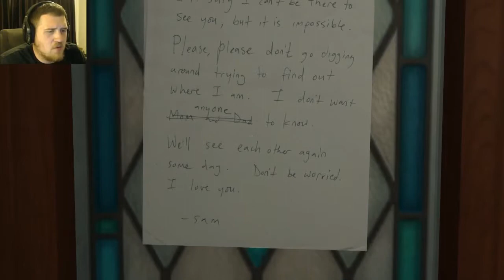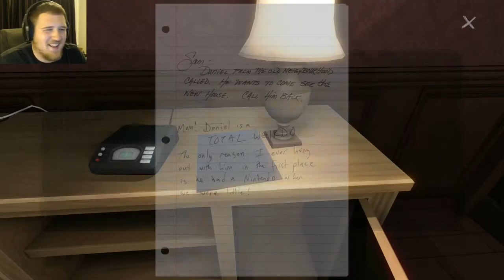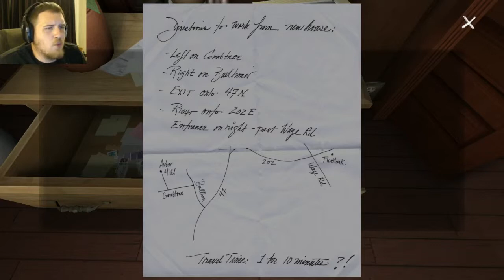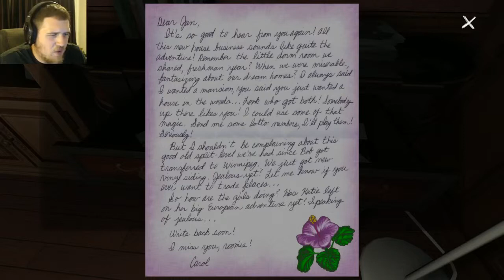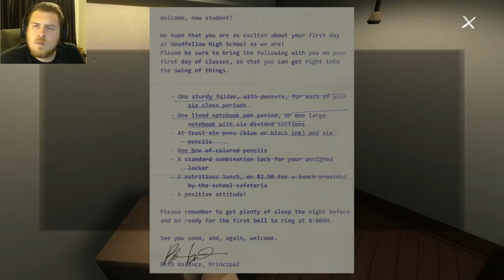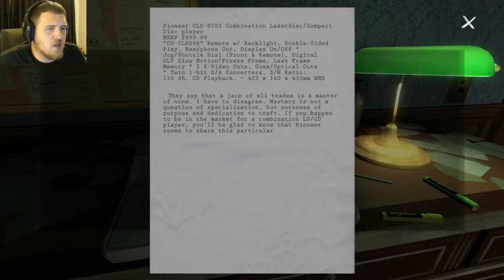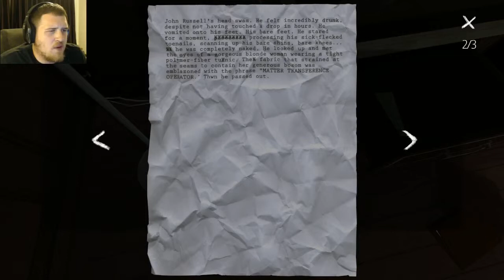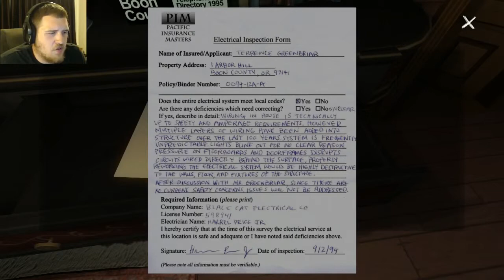Gone Home - Part 1 - WARM WELCOME?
After a year abroad, you return home to find everyone has mysteriously disappeared. What happened to them? learn the truth in this amazing story driven game. enjoy!

Like Sub and share to help the channel grow!